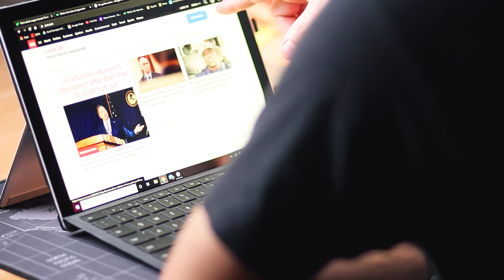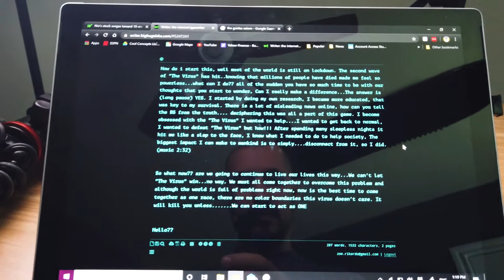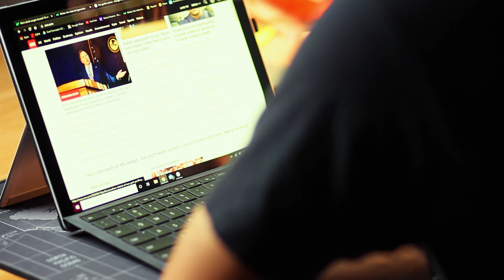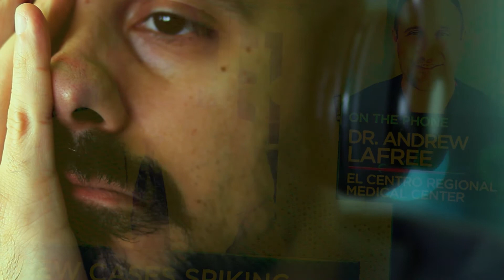THE PROCESS | Creative Thinking Behind My Submission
Ep.4 Hello guys on this video I will dive a little deeper into my creative thinking on my submission to Peter McKinnon's 72 Hour Short Film challenge. Also I will be showing the full short film at the end of this video. Enjoy.

MY GEAR:
Canon 60D
DJI Mavic Pro
DJI Osmo Pocket
DJI Phantom 3 Pro (RIP)
JOBY Gorilla Pod
Switch Pod
RODE Micro (Mic)
Aputure M9 Light
Sigma 17-50mm F2.8
Canon 28-135mm lens
Canon 50 mm F1.8
Skyreat ND Filters for Osmo Pocket
PolarPro ND Filters for DJI Mavic Pro